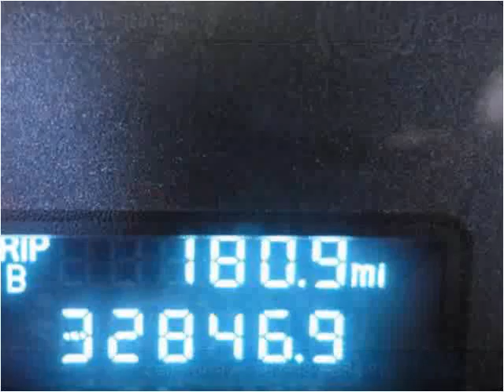2008 Mazda Tribute Used Cars Norwalk CA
This 2008 Mazda Tribute is available from A-Lux Auto.